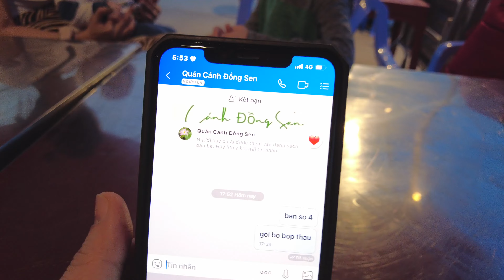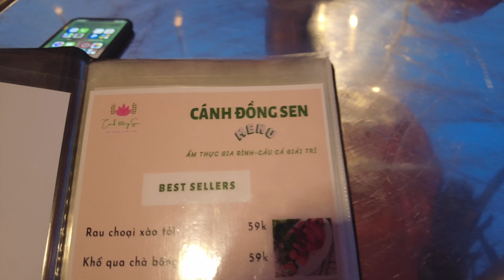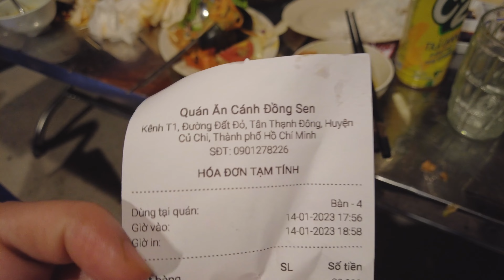Ẩm Thực Đồng Quê Ở Cánh Đồng Sen |Hóc Môn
Địa Chỉ: Tỉnh Lộ 15, Hóc Môn ( Đi Theo Bảng Đồ Và Hướng Dẫn Trong Clip )
Số Điện Thoại: 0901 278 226
Thời Gian: 09H00 - 23H00 (20H00 Bếp Nghỉ)
►Đăng Quân Family - CUỘC SỐNG MỸ - DU LỊCH-  ĂN UỐNG- Review
►Đây chỉ là cách chia sẻ riêng của mình ... nếu có điều gì sai sót mình mong các bạn hãy commnent bên dưới để mình rút kinh nghiệm lần sau .